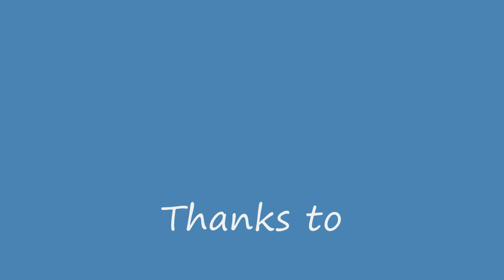Extreme botany - Flame Spread in a grass fire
(click HD) This video shows fire spread and flame depth during a prescribed burn in a tallgrass prairie.  It demonstrates why grassfires are so dangerous and how unlikely an individual is to survive a burn over or entrapment.  Due to the wide zone of superheated air in front and behind the flame front, running through this will most likely result in death.  Max fuel height is only about 4 feet.  Average fuel height is about 2 feet.  RH is in the low 40's and wind is 6mph.  That is, this is a low fuel, low wind, good RH burn.  These flames are small.

Here is a new video showing an unseen danger.  Low oxygen levels in front of the fire.

The Video was shot with The Fire Cam Mini HD from Fire Cam Products.  This particular burn is closed and has black all around at this point.  In the video I am lighting off the interior with an eye to make this video.